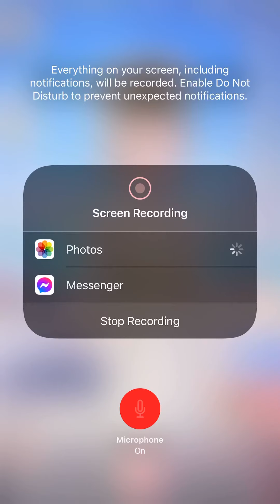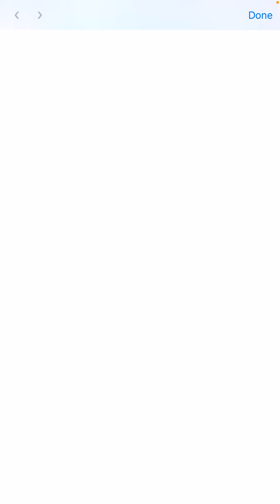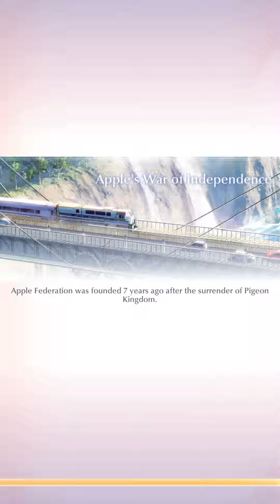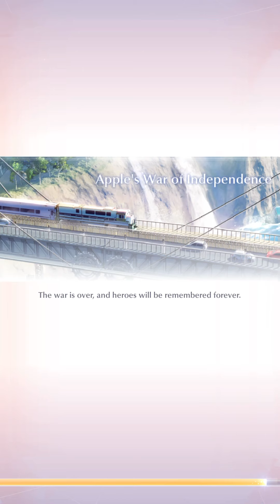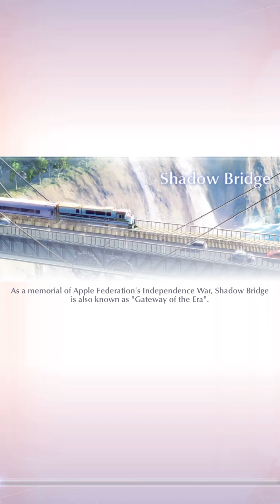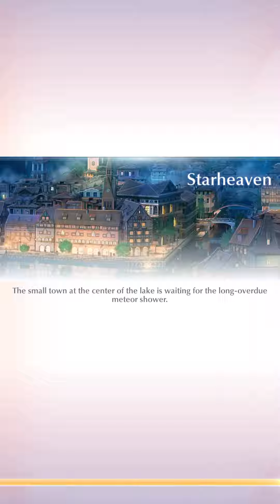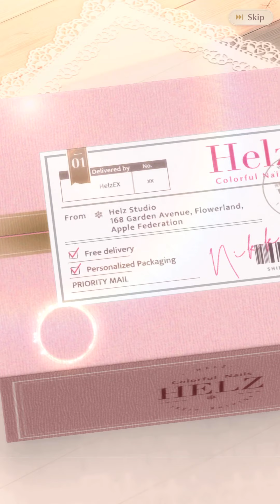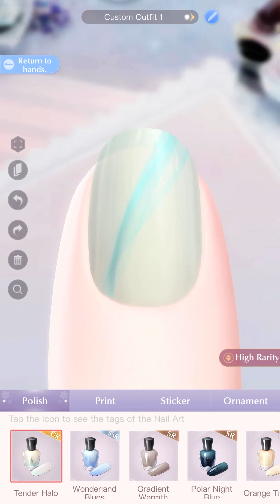SN New Clothing/Nail Salon Update Sept.3rd,2021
New clothes are spotted that will be our next event! I will be skipping to save up my gems:)

The nail salon is a new really fun update to mess around with:) My favorite part is how pretty the nail’s are and they most importantly give out stats to help boost your score:) Now I understand how to play the nail salon better❤️

Recorded September 3rd,2021